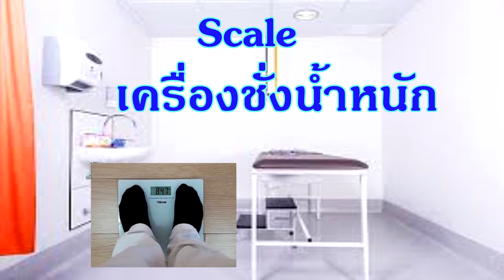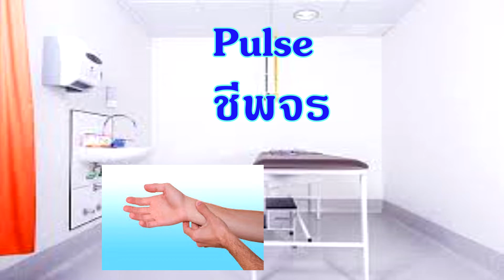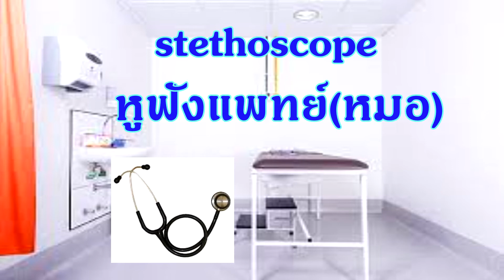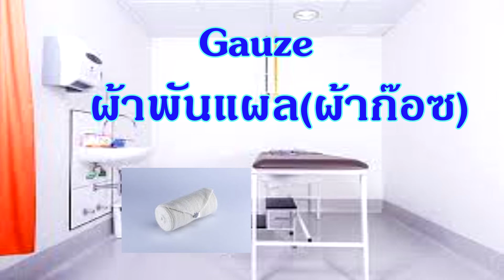ภาษาอังกฤษ#เครื่องใช้ในโรงพยาบาล (Part 2)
ฝึกพูดภาษาอังกฤษ#คำศัพท์เกียวกับโรงพยาบาล#เหมาะกับนักเรียนพยาบาล